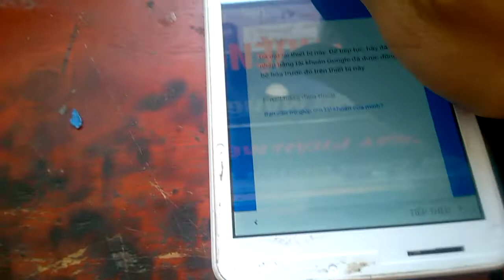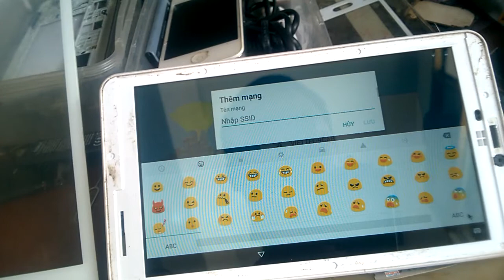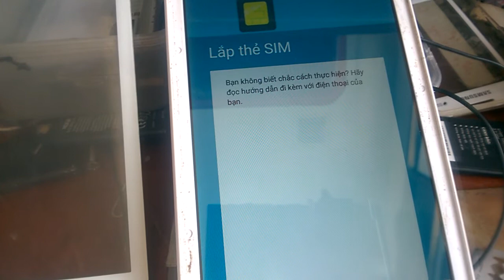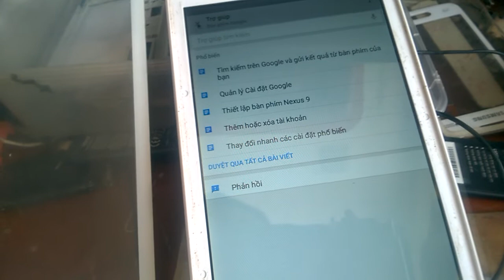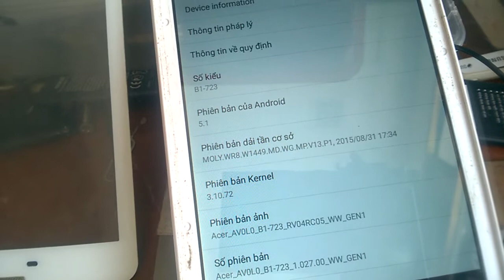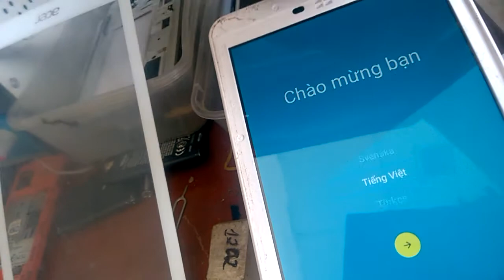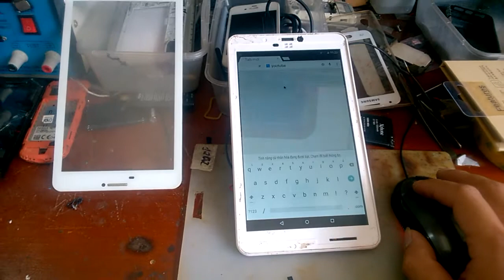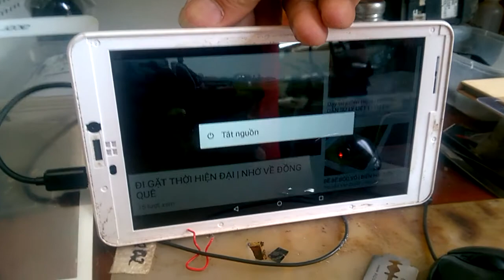BIẾN CHIẾC IPAD ACER VỚ CẢM ỨNG THÀNH CHIẾC MÁY TÍNH | MẸO VẶT CUỘC SỐNG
các bạn nhớ xem chiếc điện thoại có hỗ trợ otg không